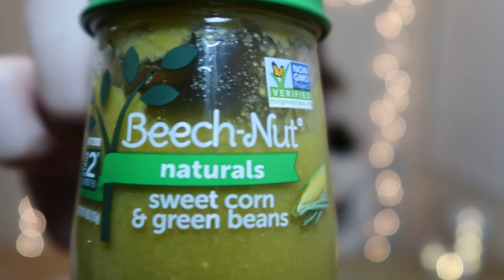Baby Food Challenge! How do babies eat this?!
Helloooooo!
Watch us guess baby food flavors blind folded. Let me know if you have tried this before and which flavors are your most and least favorite. I hope you guys enjoy the video!
If you enjoyed this video, be sure to check out another funny video of us baking cupcakes blindfolded!